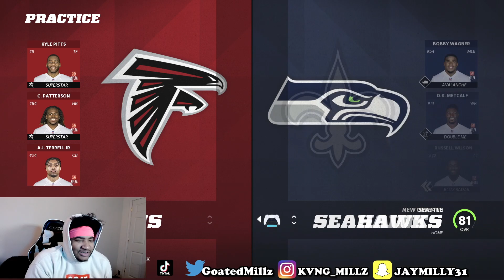MADDEN 23 TOP 5 OFFENSIVE PLAYBOOKS ‼️ THESE OFFENSES ARE OVERPOWERED🔥 MADDEN 23 BETA GAMEPLAY TIPS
FOR  THE FASEST, CHEAPEST, AND MOST RELIABLE MADDEN ULTIMATE TEAM COINS ON THE MARKET !